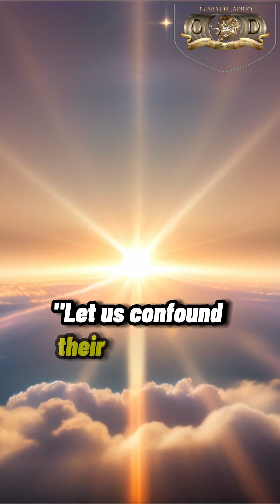Faithful Ancestry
Dive into the untold story of Abraham and Moses, and discover the origins of faith beyond labels. Explore the ancient lands and the timeless act of submitting to God.